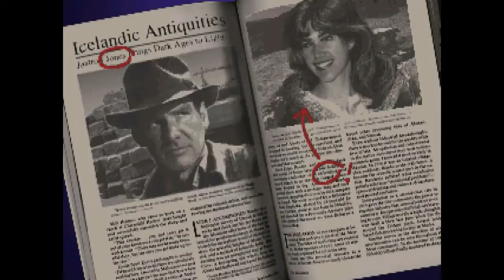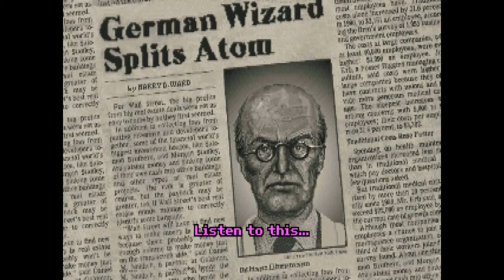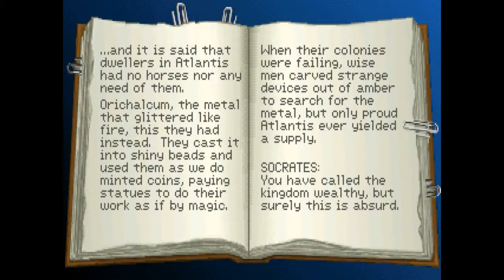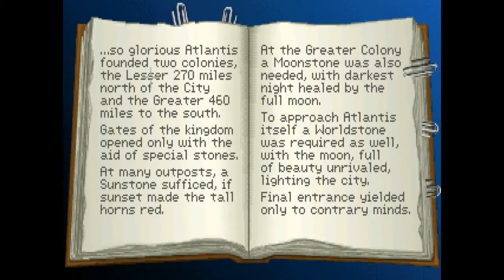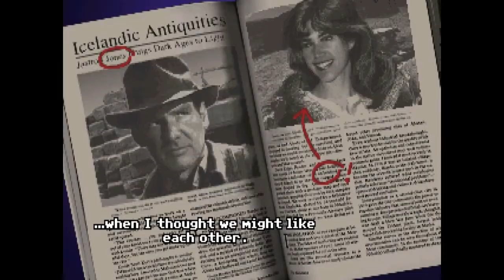Indiana Jones and the Fate of Atlantis (Pc/Dos) Walkthrough No Commentary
Indiana Jones and the Fate of Atlantis is a point-and-click adventure game by LucasArts originally released in 1992. Almost a year later, it was reissued on CD-ROM as an enhanced "talkie" edition with full voice acting and digitized sound effects. In 2009, this version was also released as an unlockable extra of the Wii action game Indiana Jones and the Staff of Kings, and as a digitally distributed Steam title. The seventh game to use the script language SCUMM, Fate of Atlantis has the player explore environments and interact with objects and characters by using commands constructed with predetermined verbs. It features three unique paths to select, influencing story development, gameplay and puzzles. The game used an updated SCUMM engine and required a 286-based PC, although it still runs as a real-mode DOS application. The CD talkie version required EMS memory enabled to load the voice data.

The plot is set in the fictional Indiana Jones universe and revolves around the eponymous protagonist's global search for the legendary sunken city of Atlantis. Sophia Hapgood, an old co-worker of Indiana Jones who gave up her archaeological career to become a psychic, supports him along the journey. The two partners are pursued by the Nazis who seek to use the power of Atlantis for warfare, and serve as the adventure's antagonists. The story was written by Hal Barwood and Noah Falstein, the game's designers, who had rejected the original plan to base it on an unused movie script. They came up with the final concept while researching real-world sources for a suitable plot device.

Fate of Atlantis was praised by critics and received several awards for best adventure game of the year. It became a million-unit seller and is widely regarded as a classic of its genre today. Two concepts for a supposed sequel were conceived, but both projects were eventually canceled due to unforeseen problems during development. They were later reworked into two separate Dark Horse Comics series by Lee Marrs and Elaine Lee, respectively.Fate of Atlantis is based on the SCUMM story system by Ron Gilbert, Aric Wilmunder, Brad P. Taylor, and Vince Lee,[1] thus employing similar gameplay to other point-and-click adventures developed by LucasArts in the 1980s and 1990s.[2] The player explores the game's static environments while interacting with sprite-based characters and objects; they may use the pointer to construct and give commands with a number of predetermined verbs such as "Pick up", "Use" and "Talk to".[3] Conversations with non-playable characters unfold in a series of selectable questions and answers.[4]

Early on, the player is given the choice between three different game modes, each with unique cutscenes, puzzles to solve and locations to visit: the Team Path, the Wits Path, and the Fists Path.[5] In the Team Path, protagonist Indiana Jones is joined by his partner Sophia Hapgood who will provide support throughout the game.[5] The Wits Path features an abundance of complex puzzles, while the Fists Path focuses heavily on action sequences and fist fighting, the latter of which is completely optional in the other two modes.[5] Atypical for LucasArts titles, it is possible for the player character to die at certain points in the game, though dangerous situations were designed to be easily recognizable.[6] A score system, the Indy Quotient Points, keeps track of the puzzles solved, the obstacles overcome and the important objects found.[6]